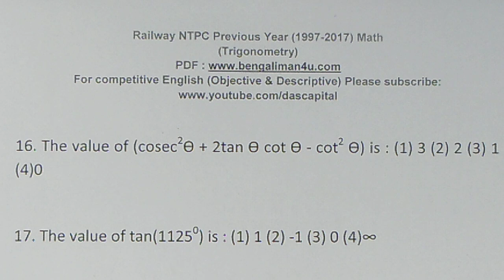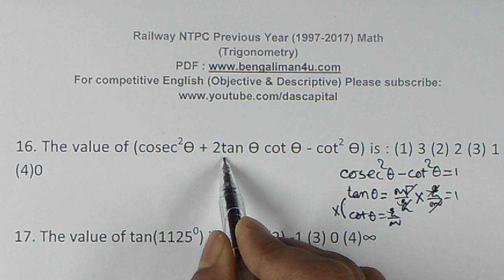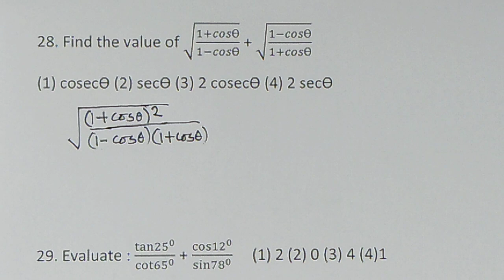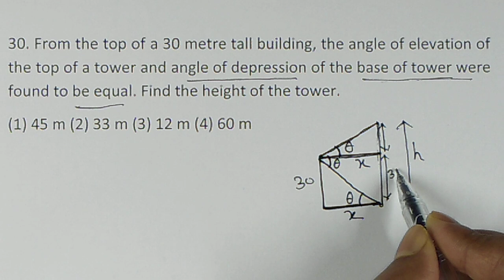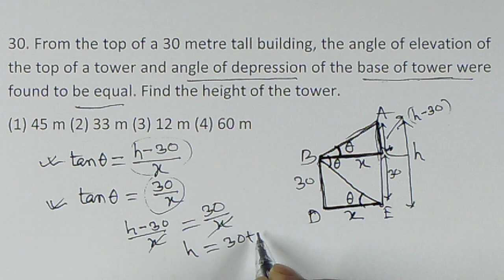Trigonometry (Pt-2) ||বিগত বছরগুলিতে(1997-2017) রেলের পরীক্ষায় আসা ত্রিকোণমিতি -র অঙ্ক ||NTPC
Hi,
In this session I will solve the previous year questions (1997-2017) on Trigonometry  asked in various Railway Examination . It is useful for the forthcoming Rail Rail NTPC/Gr-D  Exam. It is also helpful for  PSC Exams. Please stay with me and learn the unknown.

1) Previous year math for Railway NTPC
2) Chapter wise math for ntpc
3)  Rail NTPC  Math in Bengali
4) Trigonometry  in Bengali
5) ত্রিকোণমিতি